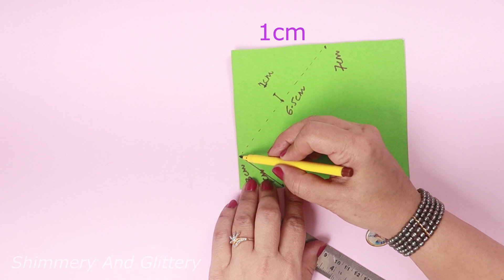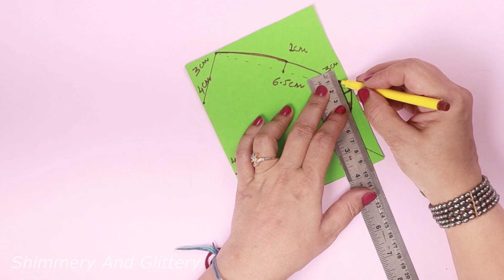New Design DIY Fabric Face Mask Sewing Tutorial, Head Strap Mask / Face Mask Cloth/ Filter Pattern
This is a new idea DIY face mask sewing tutorial with filter at home. This easy new style face mask is velcro head strap mask design using ear loops idea for comfortable wearing with a simple pattern. Learn how to make face mask cloth explained with easy step by step machine sewing tutorial. This new design fabric face mask is super easy to wear with ear protection. You can also hand sew to stitch this crafty new design face mask cloth with filter pocket.  This new style handmade cloth mask with ear saver velcro head strap is comfort fit, washable, and daily reusable.

This is a face mask making concept. For better protection of viruses, you can use relevant protective material and guidelines for the face mask.
Thanks!